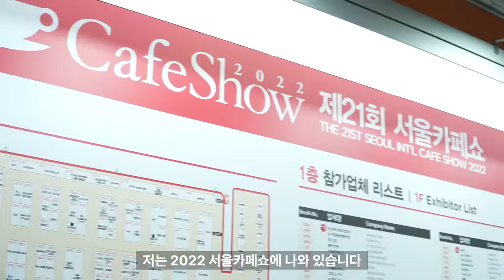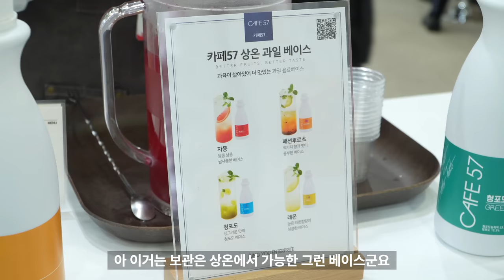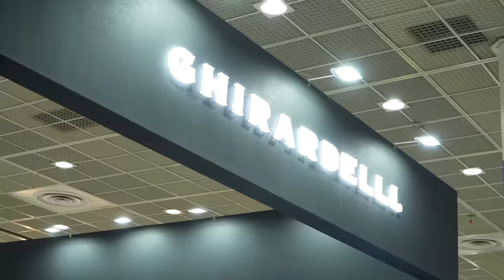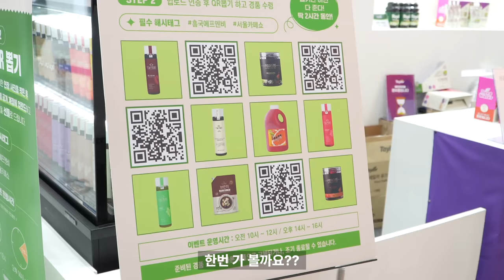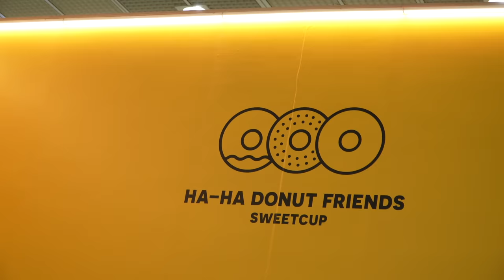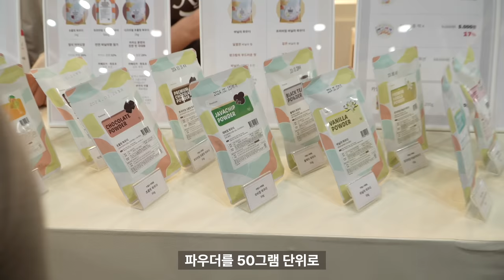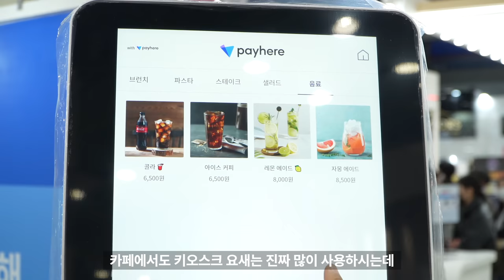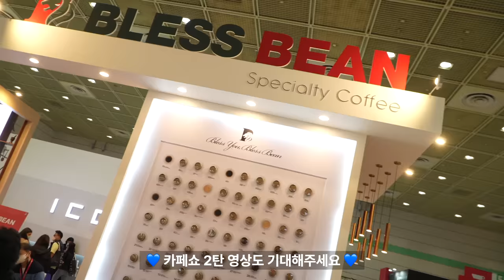역대급 카페쇼 2022 같이 구경해요!! 신기방기 1탄... (A,B홀)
안녕하세요? 석사장입니다.
밤샘 편집 완료한 😵‍💫 카페쇼 영상입니다
2022 서울 카페쇼는 오..오늘(11월 26일)까지 합니다
오늘 가실 분은 예습하고 가세요 👉👈
이번 카페쇼... 정말 많은 분들이 오셨더라고요!
그래도 못오신 카페 사장님들이 더 많으시겠쥬??
열심히 촬영, 편집했습니다
같이 구경해요 😉

[커픽처스 커피레시피 101 책]